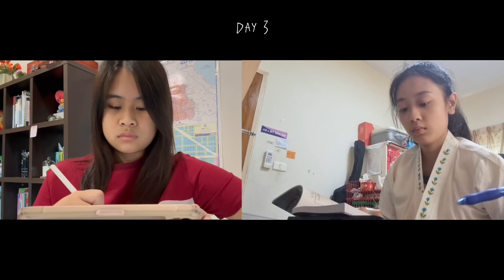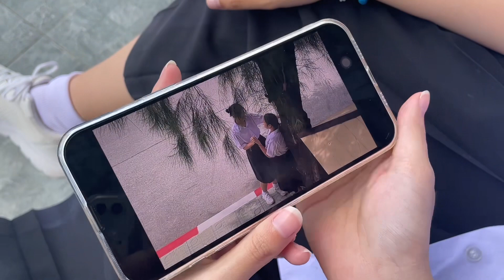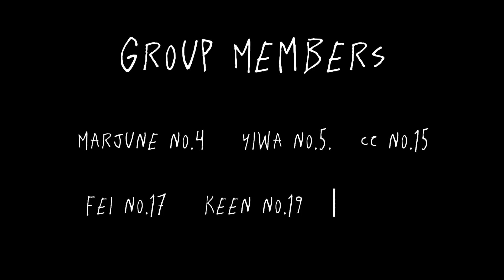Friend Again(group no.1)-short film